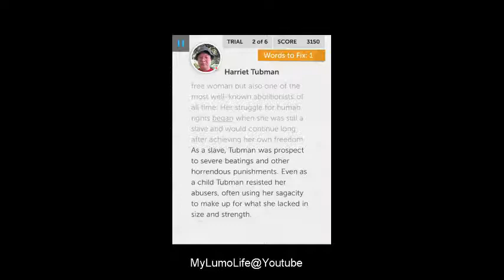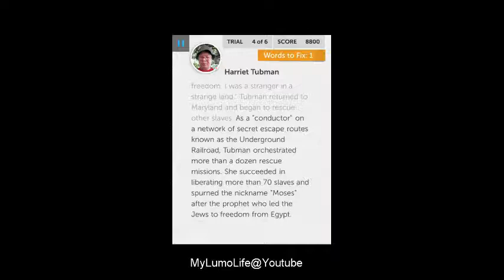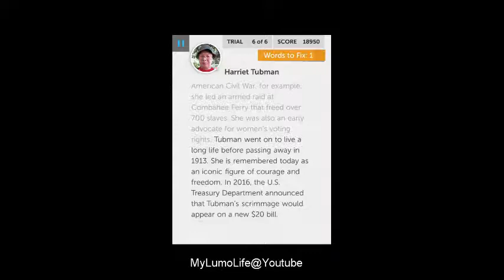Let's Play - Lumosity Tablet / iPad App - Contextual - 25330 Score - Brain Games 2018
A full gameplay video of Lumosity Contextual. This game is one of Lumosity's language games. I have created playlists for each category, so it is really easy for you to find games, such as Lumosity memory games etc.

I am playing on a Samsung Galaxy Tab A 8. My face is recorded with the front phone camera. The video is 480p.